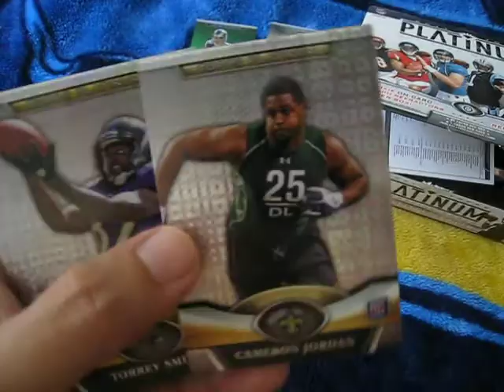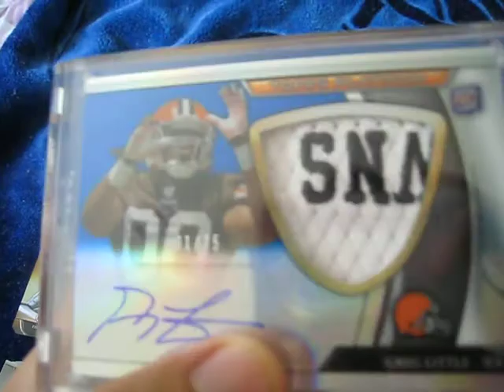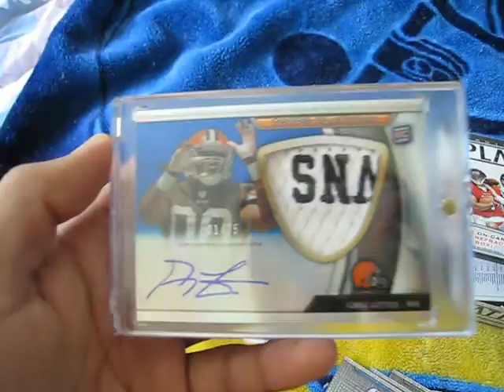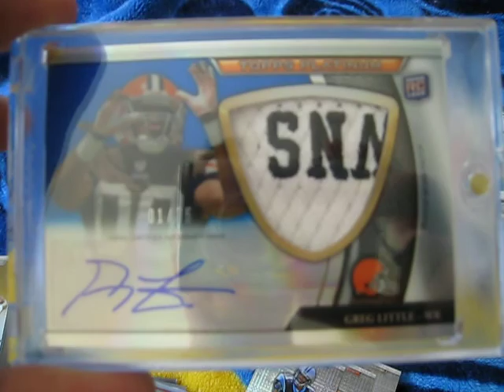2011 Topps Platinum Football Box Break Recap! CHEST PLATE SICK PATCH MOJO!?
WOOOOOOOOOOOOOOOOOOOOOOOOOOOOOO!

ALL CARDS FS/FT! LMK LOL!